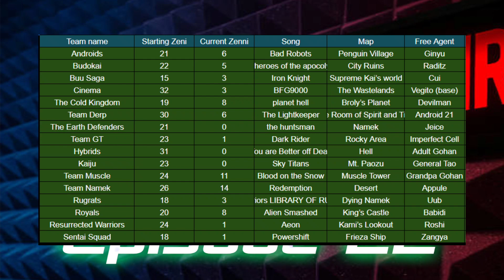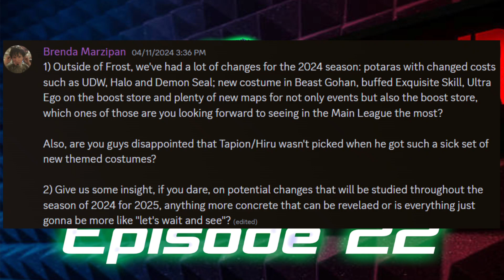Dragon Cast Episode 22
DBZ League is a CPU vs. CPU fighting league that runs on Budokai Tenkaichi 3 where the community creates the teams and builds.